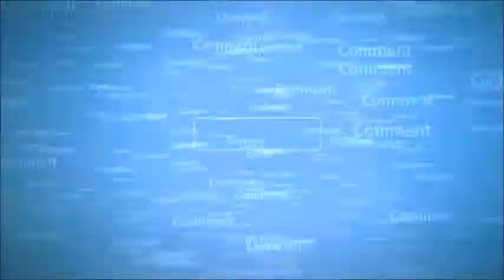Logging On Lossberg EP 2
EP 2 Logging On LosseBerg